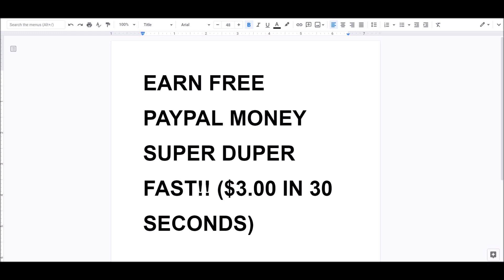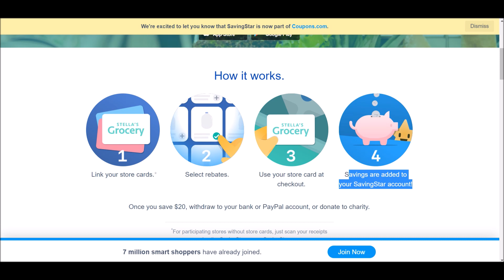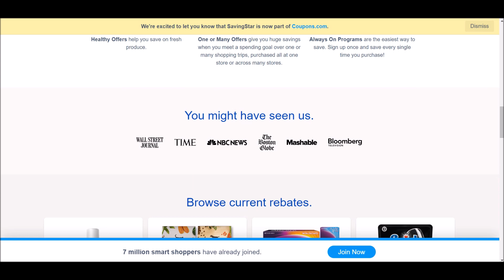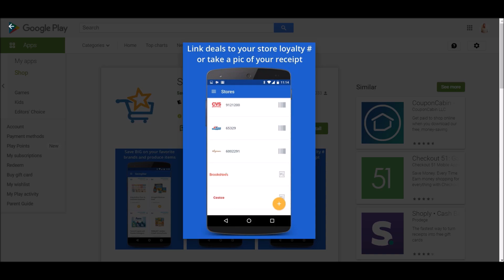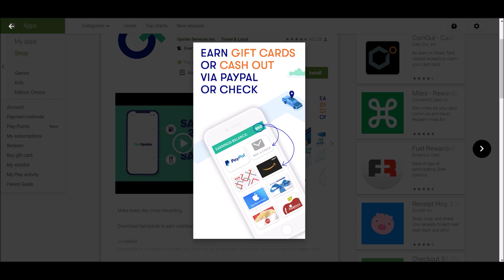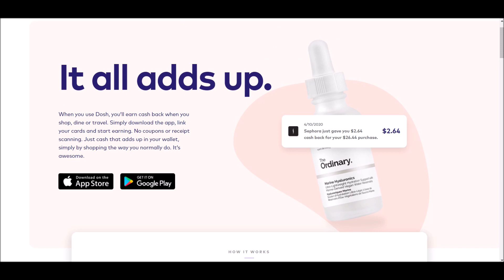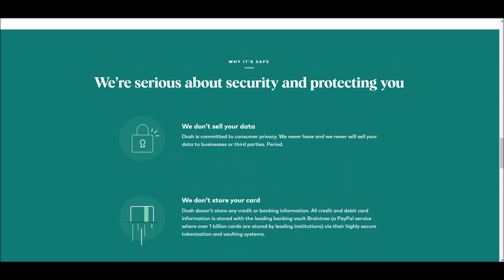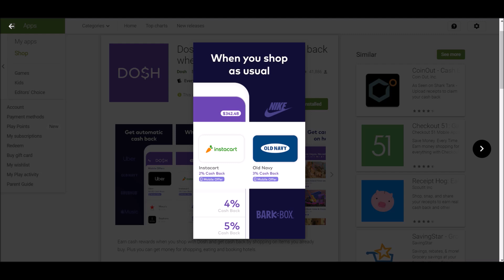Earn Free PayPal Money Super Duper Fast!! ($3.00 in 30 Seconds)